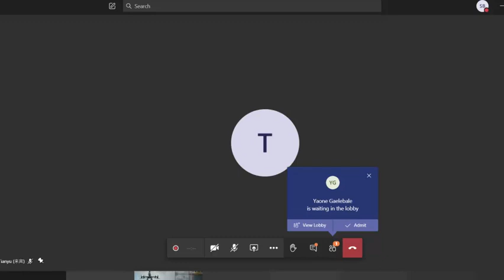4 DJI webinar 06082020 - Phantom 4 RTK vs Phantom 4 Pro